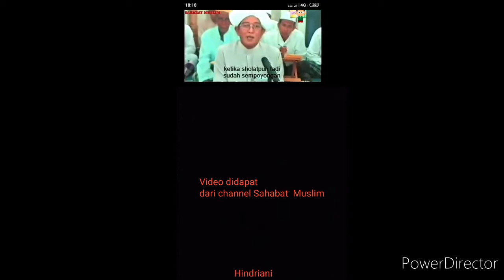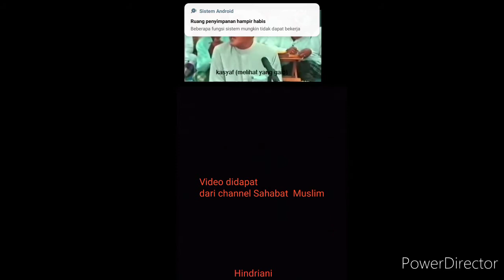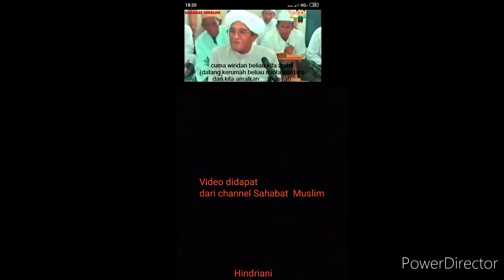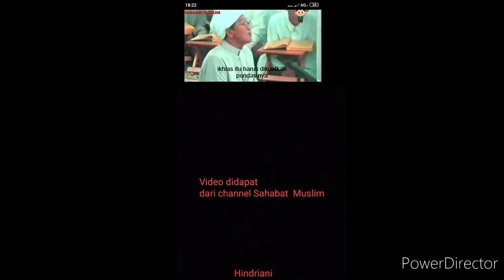MERINDING ll PESAN TERAKHIR ABAH GURU SEKUMPUL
Assalaamualaikum warohmatullaahi wabarkaatuh..
Pesan terakhir Abah guru sekumpul
Dakwah islami
Abah guru sekumpul
Guru sekumpul
Guru ijai
Guru Zaini
Sekumpul